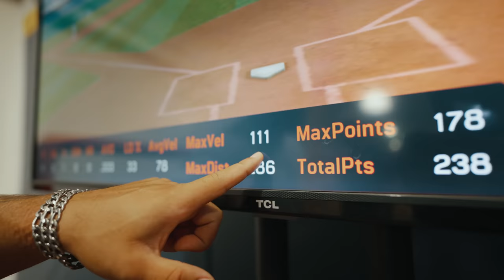WE WON 13-0!!! DAY 4 WWBA 17U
4th game of Pool Play in Atlanta for WWBA, ended up with a BIG 13-0 WIN to advance to 3-0-1 on the tourney! Tomorrow we have game 5 and hoping to add another W to the record.

Aria Glove (Use Code FTBFamily)